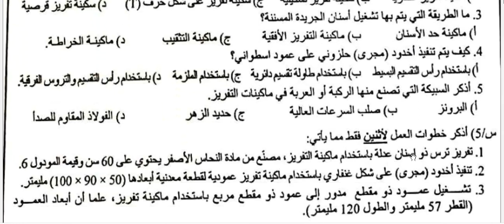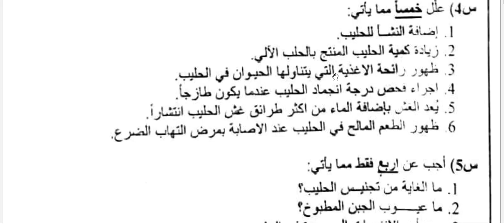اسئلة التدريب العملي للصف الثالث المهني الفرع الصناعي الميكانيك الدور التمهيدي 2023